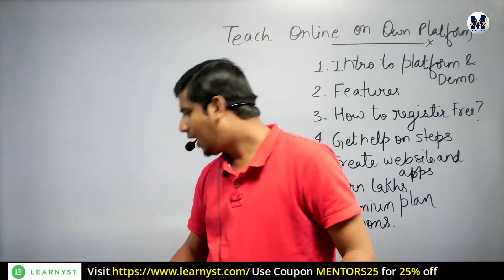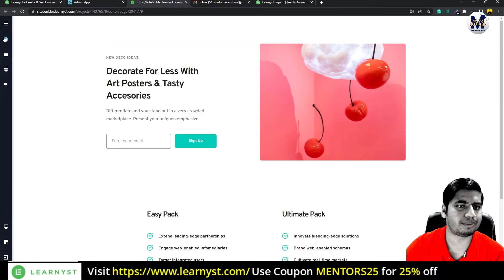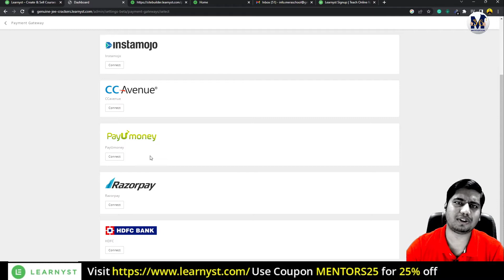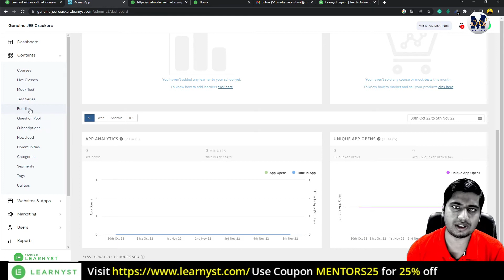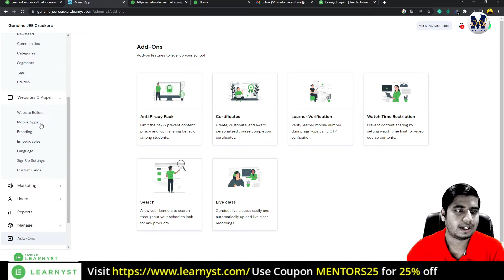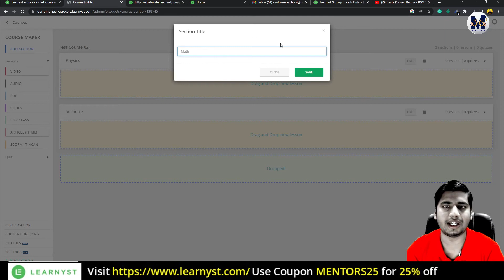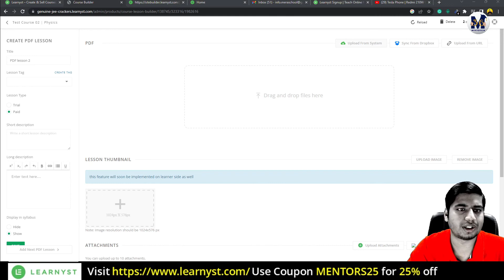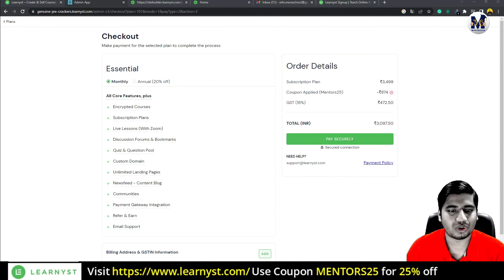Best Platform to Create and Sell Courses Securely from Your Own App and Website for Free - Learnyst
Best Platform to Create and Sell Courses Securely from Your Own App and Website for Free - Learnyst by Abhishek Sir

See you all in class.

Your Mentor
Abhishek Poddar
Mentors 36